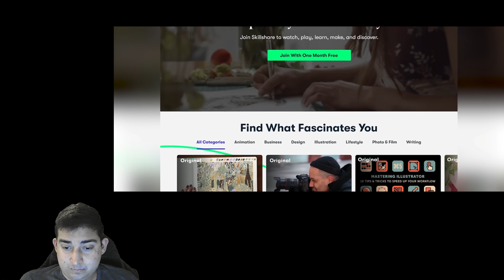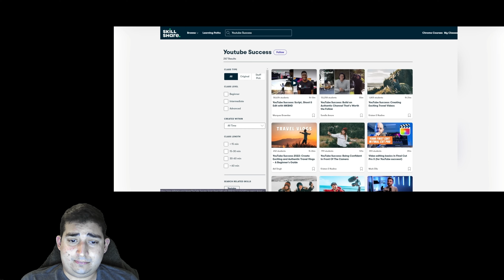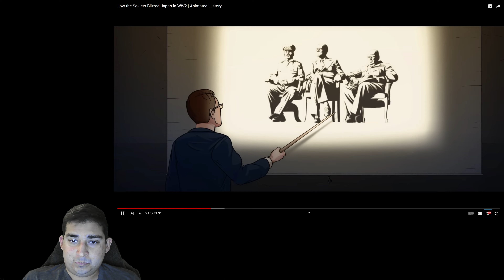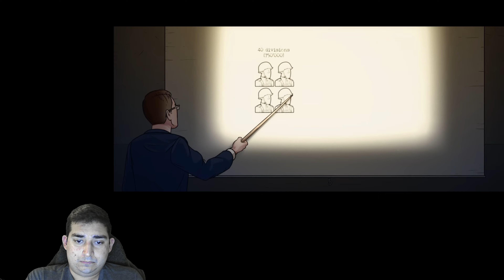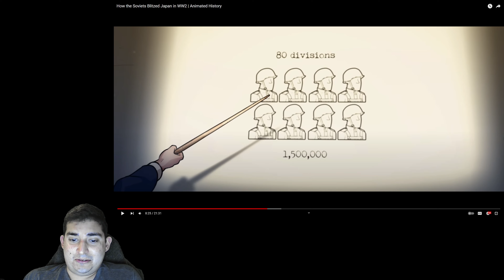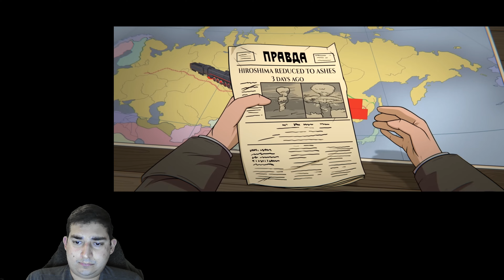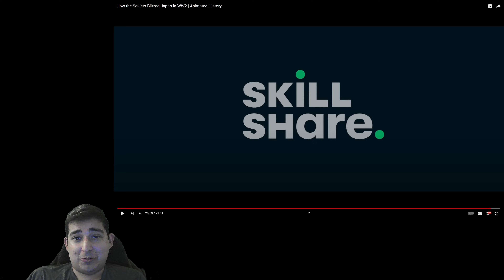Military Historian Reacts - How the Soviets Blitzed Japan in WW2 | Animated History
How the Soviets Blitzed Japan in WW2 | Animated History - Military Historian Reacts